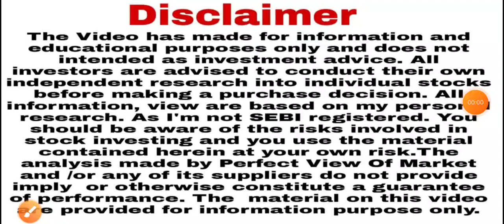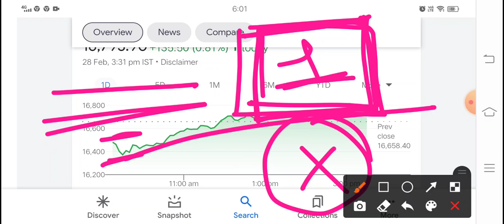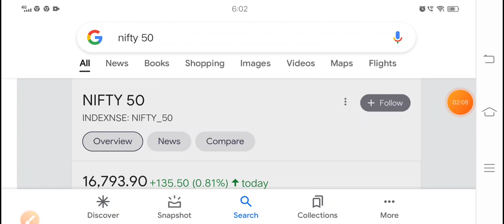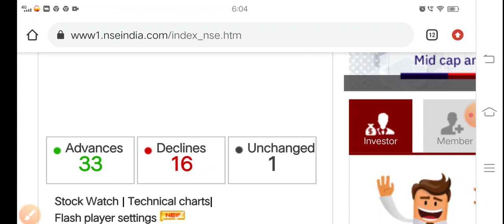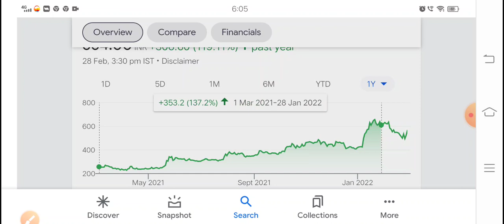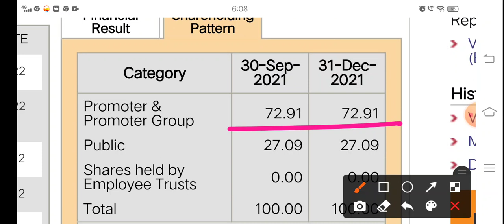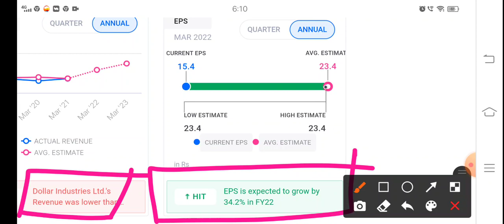Best small cap शेयर दौड़ना शुरू किया तो रुकेगा नहीं ध्यान से सुनो Dollar Industries Ltd